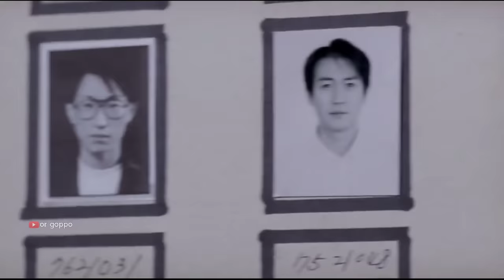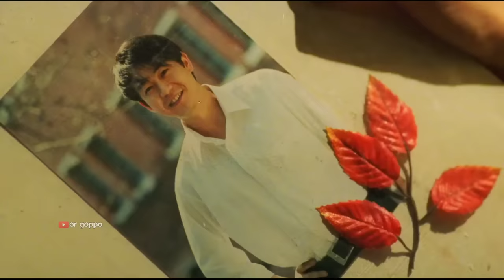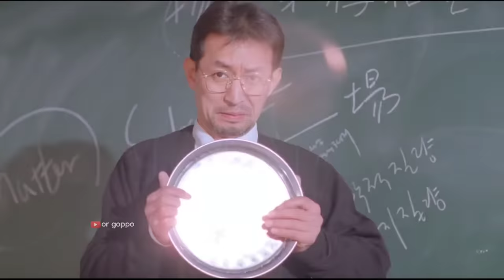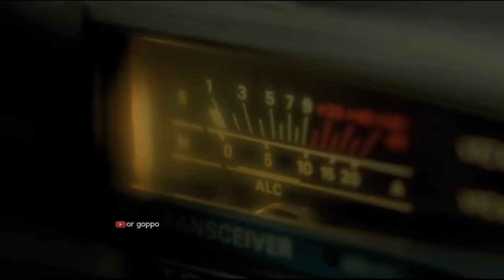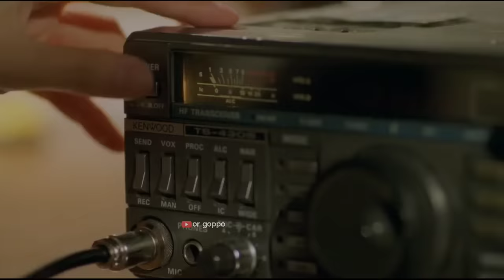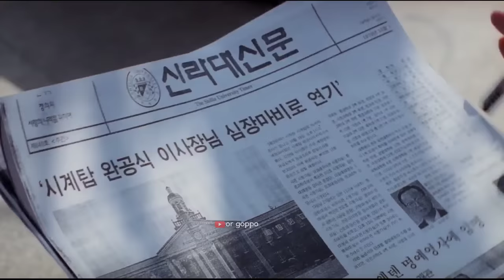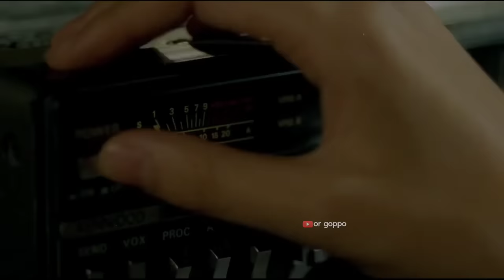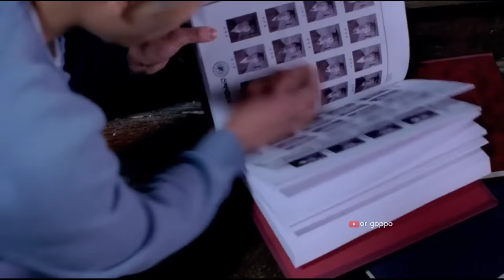Ditto (2000) Movie Explained in Bangla | Or Goppo | Korean Movie explained in bangla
ভবিষ্যৎ বাঁচাতে অতীতের এক আত্মত্যাগের গল্প | Ditto Korean Movie Explained in Bangla | Or Goppo

𝐌𝐨𝐯𝐢𝐞𝐂𝐫𝐞𝐝𝐢𝐭: Hanmac Films
Directed byKim Jung-kwon
Written byJang Jin
Produced by Lee Dong-kueon Jonathan Kim
StarringYoo Ji-tae
Kim Ha-neul